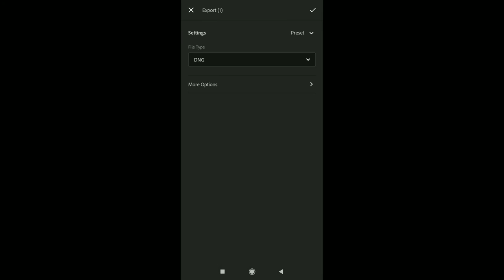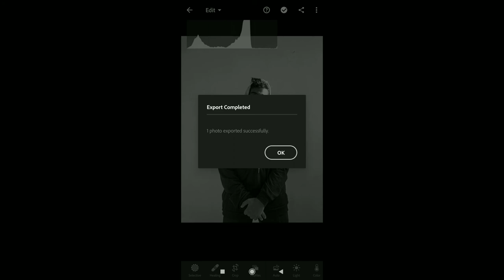HOW TO CONVERT JPEG TO RAW USING ADOBE LIGHTROOM | PHOTOGRAPHY TIPS #5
In this video you will find how to convert jpeg to raw or vice versa using Adobe Lightroom ,
App Link Given Below

Adobe Lightroom (Premium Version)